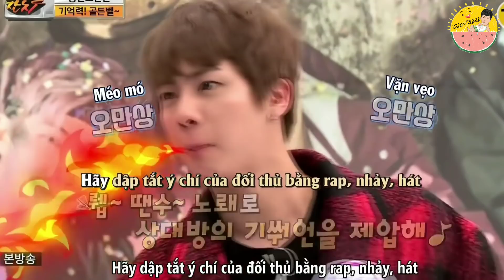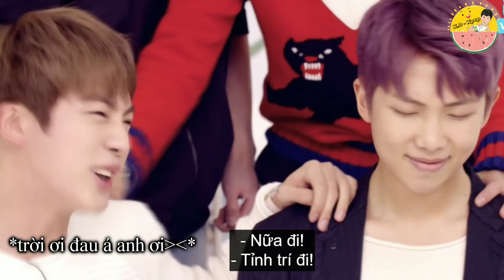Ông anh bất đắc dĩ 😂 =))) | BTS funny moments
★ Lưu ý: K.D - KPOP không sở hữu tất cả tư liệu được sử dụng trong video này.